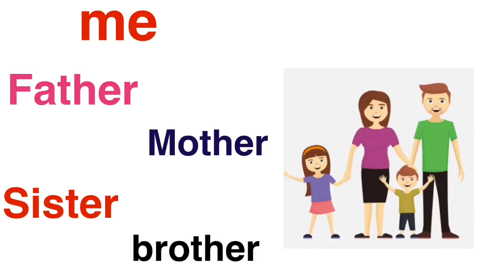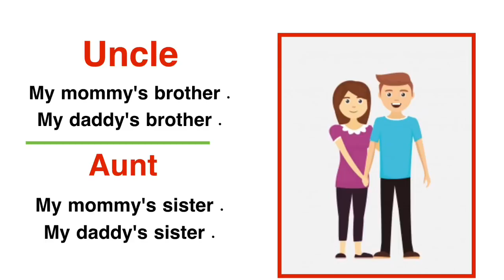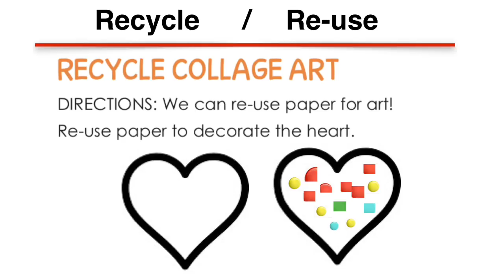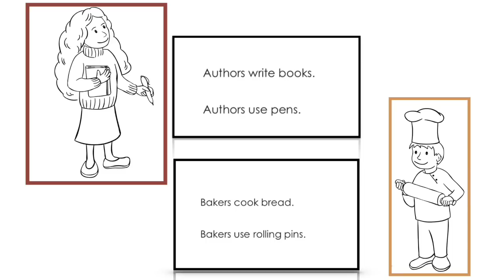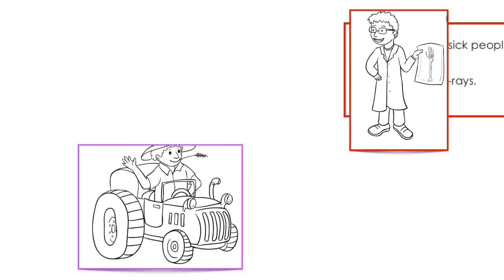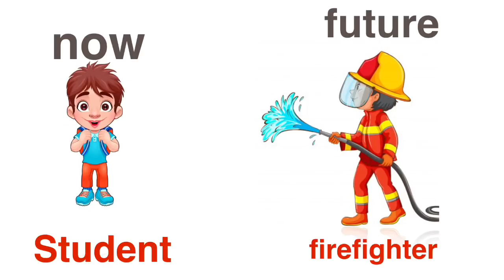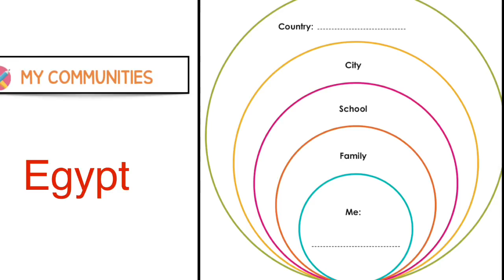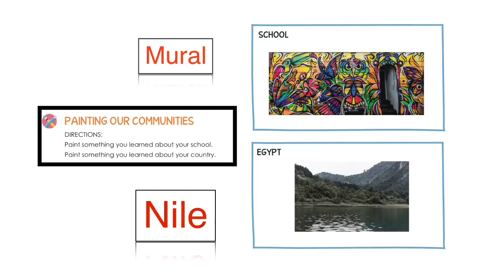الفصل الثاني ( كجي ٢ | Discover )